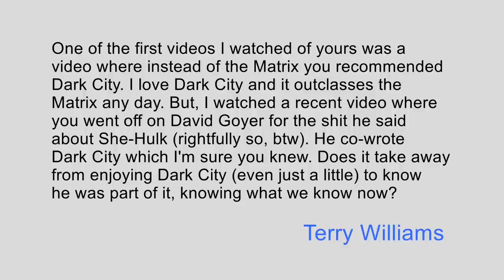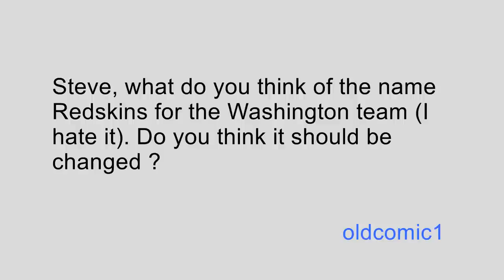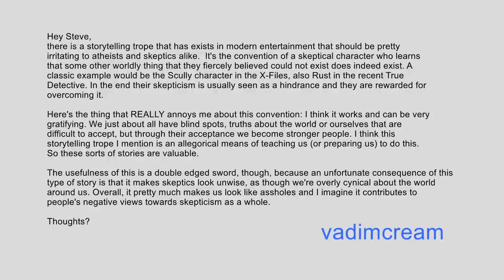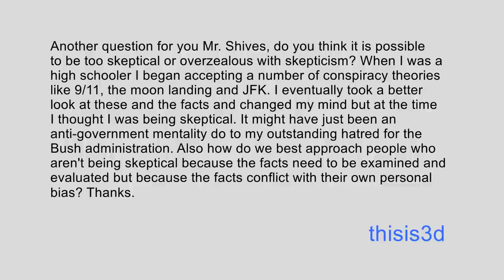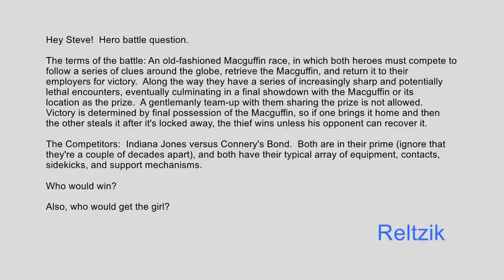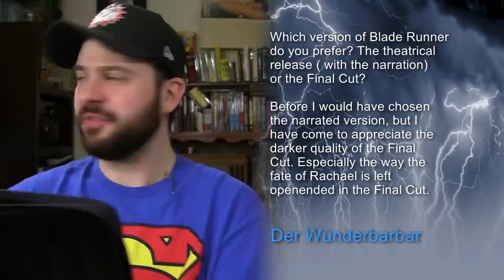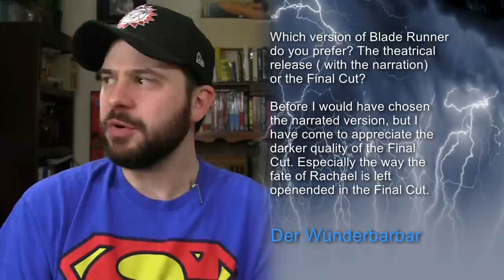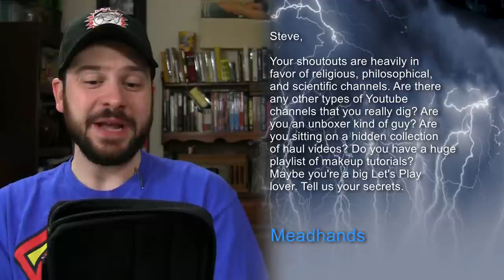You Had to Ask #99: 8/29/2014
This week's shoutout goes to Chris Shelton! Check out his awesome channel at:

Thanks!